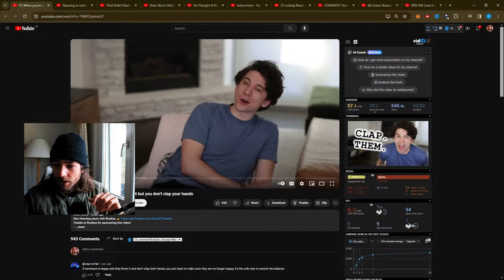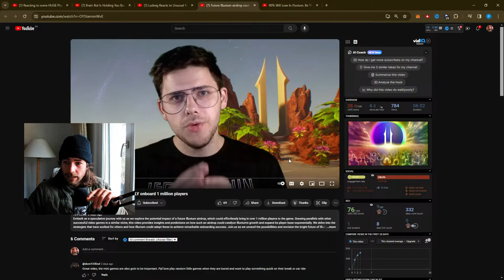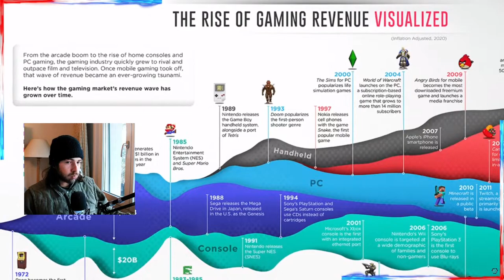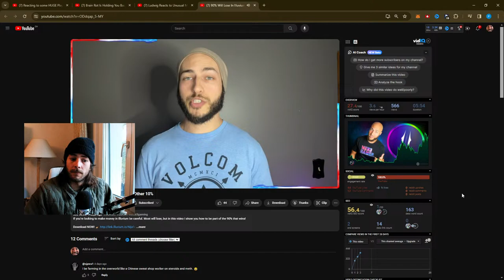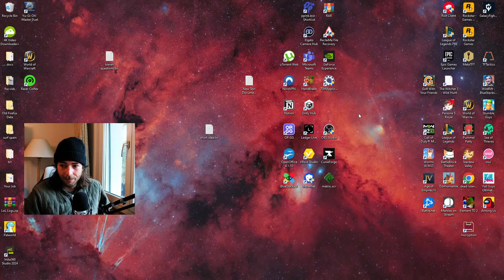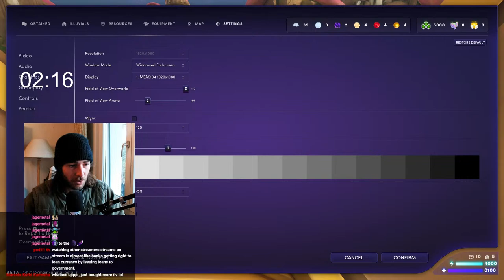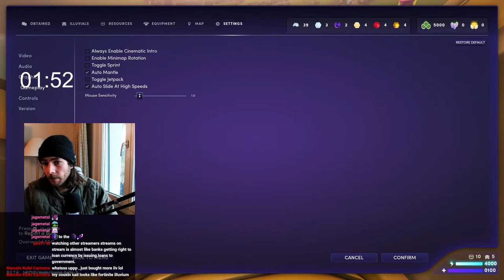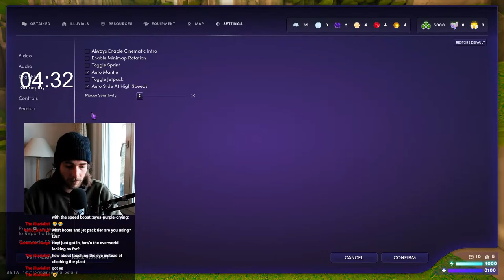Announcing Illuvium Overworld Speedrun Challenge! 🔴 Watching Videos 🔴 Illuvium HD Gameplay 🔴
Illuvium is free to Download on Epic Games Store! Register and Play Illuvium with my Creator - thx

Illuvium Gameplay Guide, explaining you broken Illuvium PvP Teams! Illuvium PvP Tutorials! Arena Illuvium Gameflow Video, Illuvium PVP Leak, Illuvium NEWS, Illuvium Governance, Illuvium Meta Breakdown and much more Illuvium Stuff! Did you miss any Illuvium News, Illuvium Updates, Illuvium Announcements or any Illuvium Leaks?? Don't you worry! illuviMail got you covered, updating you on everything you need to know about the ongoings in Illuvium!